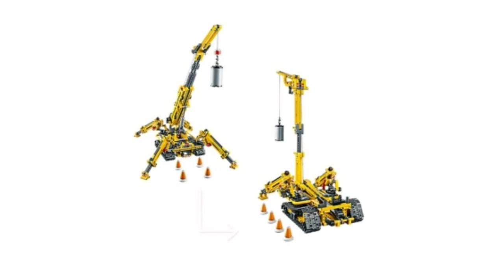*NEW* LEGO TECHNIC COMPACT CRAWLER CRANE PICTURES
RELEASE IMAGES OF LEGO TECNIC COMPACT CRALWER CRANE.

RELEASE DATE AUGUST 1ST

PRICE £79.99